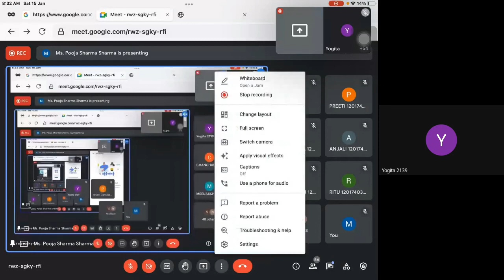B.Sc-2nd yr, Physical chemistry sem 3 unit 4 Distribution law part 2,Ms. Pooja Sharma, Chemistry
Ms. Pooja Sharma
Chemistry